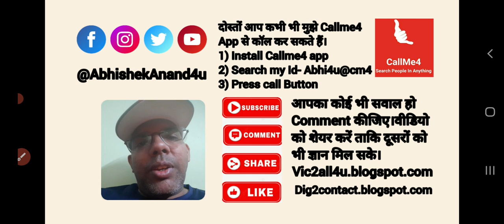Bank account se Dhan Me Fund transfer hone Me Kitna Samay lagta hai? | Dhan fund transfer timing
Doston Yahan per maine aapko bataya hai ki Dhan app mein fund transfer karne Mein Kitna Samay lagta hai. Paisa bank account se Dhan app mein turant transfer ho jata hai lekin yah depend karta hai ki aapane kis bank se Paisa transfer kiya hai aur kis payment method se Paisa transfer Kiya Hai. Dhan app mein aap bahut tarike se Paisa transfer kar sakte ho. jaise ki upi Internet Banking NEFT IMPS RTGS etc. main Dhan app related bahut sari video banata rahata hun iske liye aap mere youtube channel Mein subscribe Kare.

video topic
1) Bank account se Paisa Dhan app me transfer hone Me Kitna Samay lagta hai?
2) Dhan app me aap fund transfer kitne Prakar se kar sakte hain?
3) Dhan app ke fund transfer ki puri jankari

Useful links